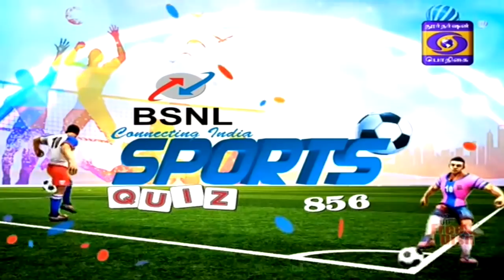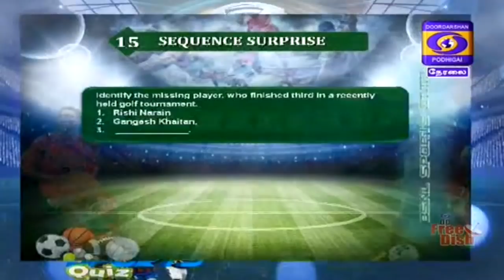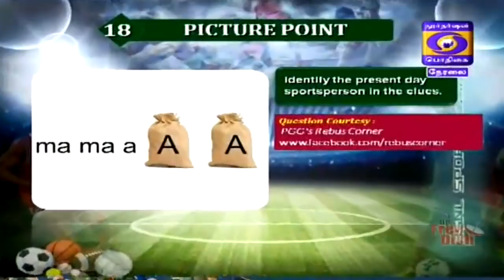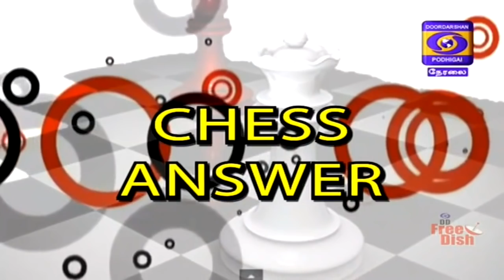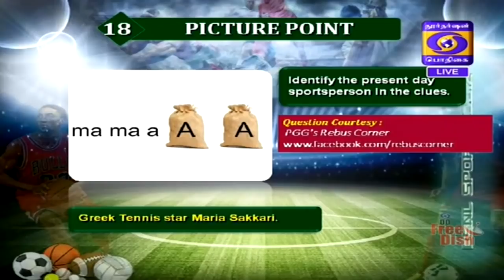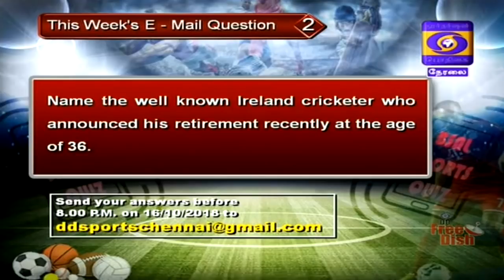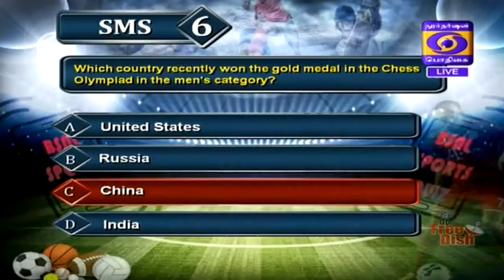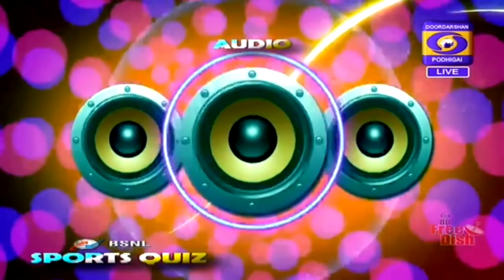DD Sports Quiz - 14 October 2018